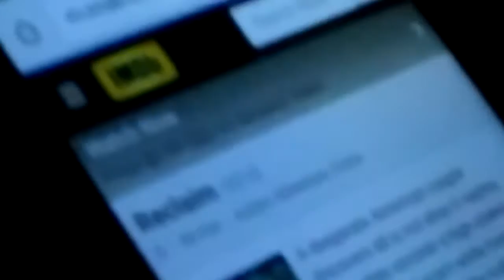Q&A with Screenwriter, Luke Davies (LION)